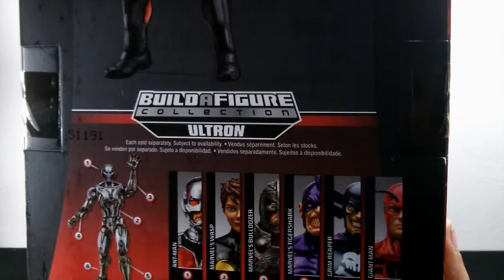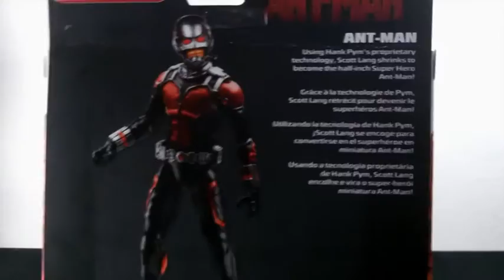UNBOX HOMEM FORMIGA MARVEL LEGENDS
Links THM Toys.

Eshops.mercadolivre.com.br/thmtoys

Facebook.com/thmtoys

Instagram.com/thmtoys

Twitter.com/thmtoys